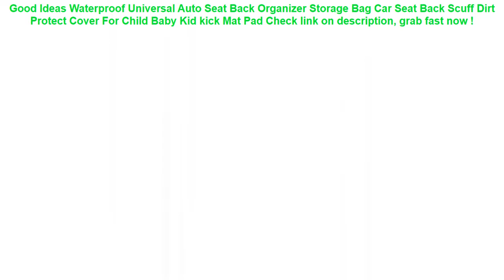Waterproof Universal Auto Seat Back Organizer Storage Bag Car Seat Bac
16+ best price Waterproof Universal Auto Seat Back Organizer Storage Bag Car Seat Back Scuff Dirt Protect Cover For Child Baby Kid kick Mat Pad Check This Now.

| Discount : 16%

Hi, today i want to Give some information about Waterproof Universal Auto Seat Back Organizer Storage Bag Car Seat Back Scuff Dirt Protect Cover For Child Baby Kid kick Mat Pad

At this time of writing, the Waterproof Universal Auto Seat Back Organizer Storage Bag Car Seat Back Scuff Dirt Protect Cover For Child Baby Kid kick Mat Pad has garnered 75 customer reviews with rating of 4.6 out of 5 stars. Not a bad score at all as if you round it off, it’s actually a perfect five already. From the looks of that rating, we can say the product is promising mostly because of the following main reasons:

1. Convencient to Use
Many users love the Waterproof Universal Auto Seat Back Organizer Storage Bag Car Seat Back Scuff Dirt Protect Cover For Child Baby Kid kick Mat Pad for the convenience it brings.

2. Easy to Handle
If you’re a first-time use, you would have no problem with the Waterproof Universal Auto Seat Back Organizer Storage Bag Car Seat Back Scuff Dirt Protect Cover For Child Baby Kid kick Mat Pad because it’s fairly elementary in usage.

3. Real Value for Money
All the benefits people are now enjoying from the Waterproof Universal Auto Seat Back Organizer Storage Bag Car Seat Back Scuff Dirt Protect Cover For Child Baby Kid kick Mat Pad at the current price its being sold both online and in stores makes it a really sweet deal that just doesn’t get any better.
Men Women Waist Belts Pouch Packs Phone Bags Sport Running Case Carrying Cover Night vision For iPhone Huawei Xiaomi MI MAX 2 3 =

Kids Baby Games Beach Tent Waterproof Portable Build Outdoor Sun Child Swimming Pool Play House Tent Toys For Baby Kids =

Inflatable Baby Swimming Pool Piscina Portable Outdoor Children Basin Bathtub kids pool baby swimming pool water =

Fashion Waterproof Laser Cosmetic Bags Women Handbag Portable Travel Makeup Bag Pouch Organizer Toiletry Kit Bag Make Up Bag =

4pc/lot Rubber Yellow Ducks Bathing Musical Toys for Children Baby Water Games Kids Summer Swimming Pools Boys Girls Fun Gifts =
6.0 Waterproof Phone Case Cover Touchscreen Cellphone Dry Diving Bag Pouch with Neck Strap for iPhone Xiaomi Samsung Meizu =
1.5L/ 5.5 Inch Waterproof Touch Screen Bicycle Bags Cycling Bike Front Frame Bag Tube Pouch Mobile Phone Storage Bag =
Anker SoundBuds Curve Wireless Headphones Bluetooth 4.1 Sports Earphones with 12.5H IPX5 Waterproof Workout Headset Carry Pouch =